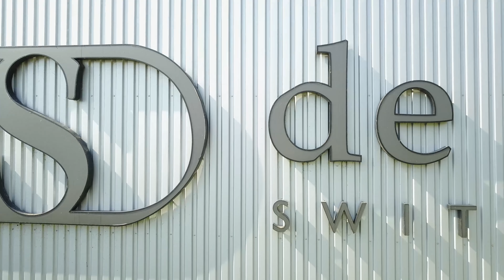de Sede - behind the scenes / photoshooting with Manuela Frey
Verfolgen Sie die Behind the Scenes Drohnen-Aufnahmen vom Shooting unserer Taschen mit Model Manuela Frey.

Follow the Behind the Scenes drone shots from our shooting of our bags with model Manuela Frey.

Music composed by Martin Tillman